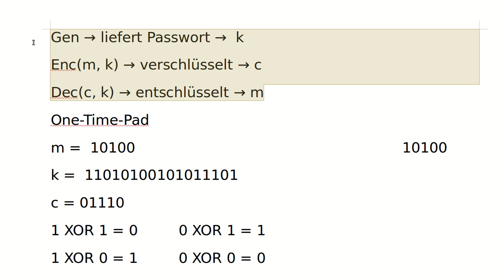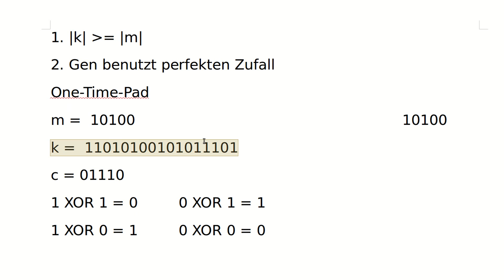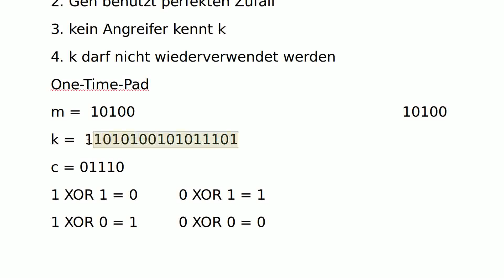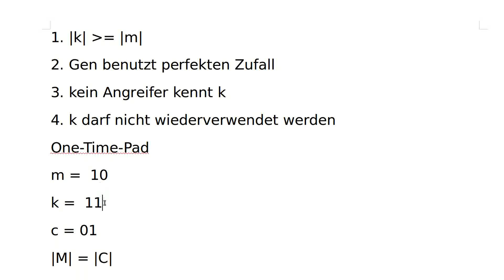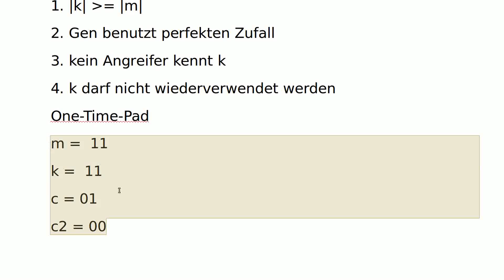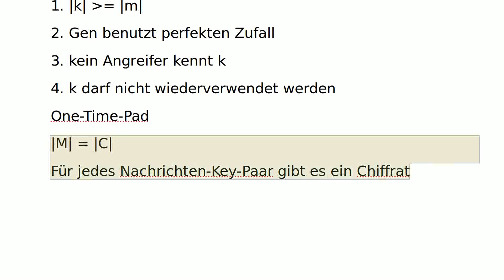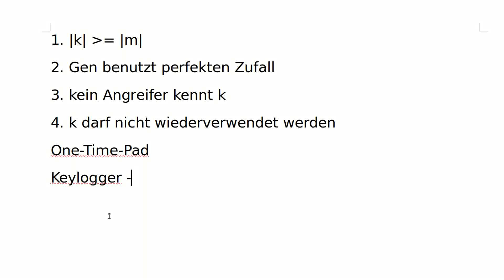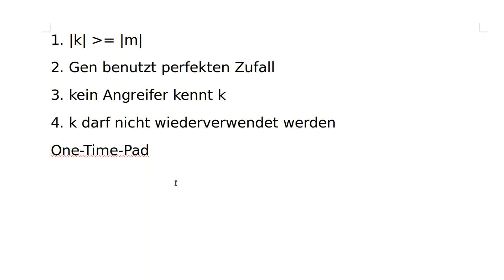Kryptographie #6 - Sicherheit des OTP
In diesem Tutorial wollen wir uns das erste Mal(!) an die Sicherheit des wagen.